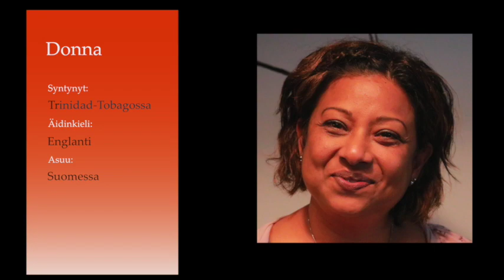Donna tapaa miehen (Beginner 1/2)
Who cares about YKI-exams, when you can really meet love of your life and you need language to communicate with that person? Learn to talk Gym with TeamGimara!

Osateema Part theme: Donna tapaa miehen Donna meets The Man

Suomen kielen blogi. The Finnish Blog